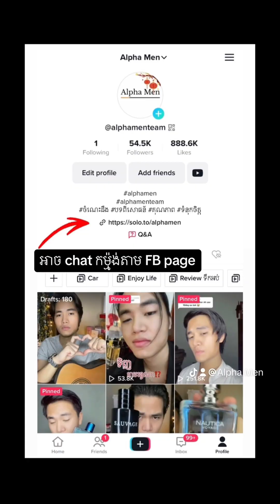le male le parfum 👀